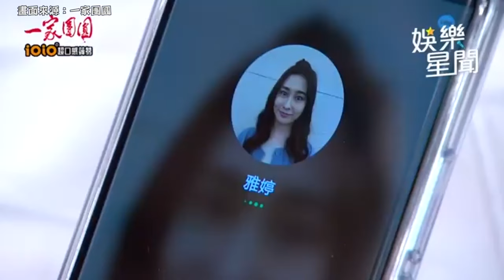林則希 背棄正宮親熱 王宇婕 遭親爸捉姦痛罵：不孝子！｜三立娛樂星聞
畫面來源：一家團圓